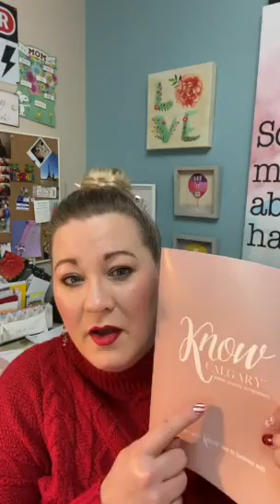The Last Manic Monday of 2020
It's my final Manic Monday of the year, and I wanted to take a moment and thank all of you for your incredible support over this past 12 months.  It's been one hell of a ride...and not in a good way!🎢

I also wanted to do one last plug for our local small businesses.  These are my peeps, my clients, my friend and colleagues, and they need our help right now.  If you have last minute gifts, dinners, snacks, booze or anything else you need to buy in the next couple days get it from them!🛍  🍷🎂 They are a part of our communities and they need our love!🎁

More than anything, I hope that you get some time to rest and relax in the coming days.  The covid-coaster isn't over yet, and we are going to need to recharge our batteries for 2021.  Take good care of yourself, and have a wonderful Christmas.  ❤️